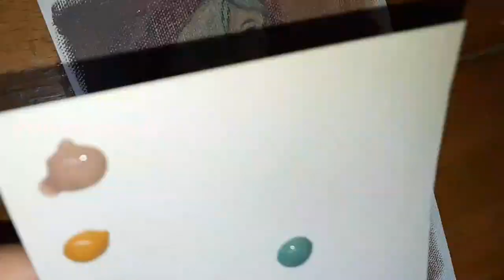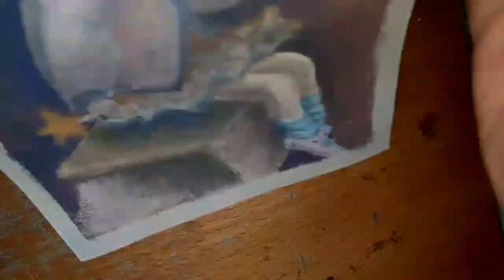[ACRYLIC GOUACHE Painting]: How to Paint with Acrylic Gouache 塑膠彩 art painting (Little Solo Art)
Published Date: Jan 23, 2022

Hi everyone,
In this video I demonstrated painting on canvas by using Holbein acrylic gouache. Enjoy Art!😁